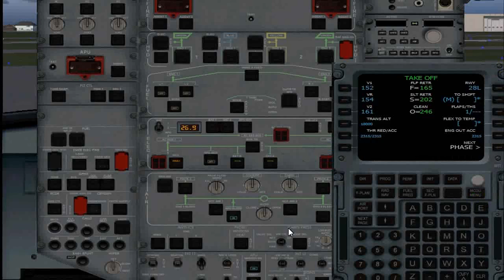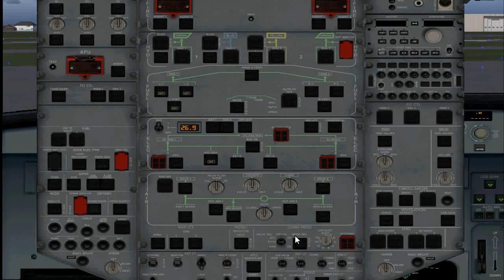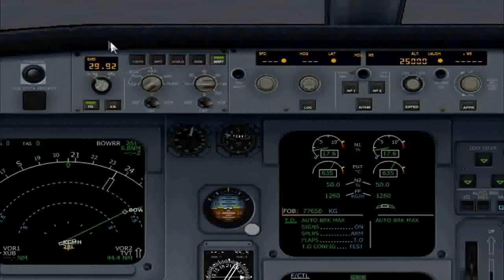Grey Wolf Academy: Airbus A330 Enigine Start tutorial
The Grey Wolf Academy Team Presents a tutorial for FSX...Wilco Airbus A330 Startup(no FMGC)...